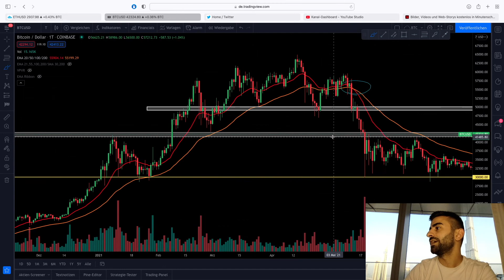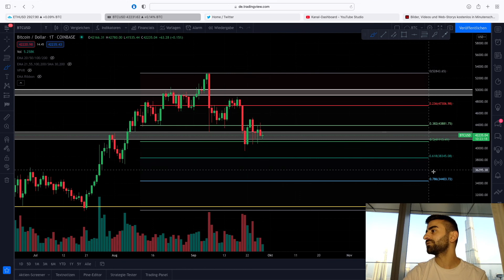⚠️DIESER BITCOIN CHART IST BEÄNGSTIGEND!!! PULLBACK BEVOR WIR WEITER STEIGEN???? [PREIZIELE]